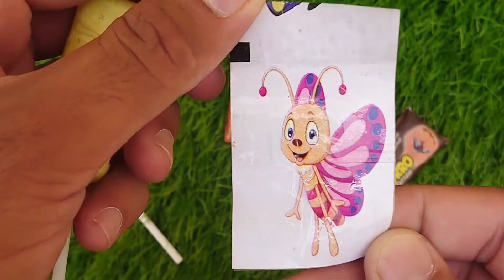Lollipops Unpacking ASMR 🍭Chupa ChupsBig Babol, Alpenliebe Lollipop, Watermelon Lollipop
Lollipops Unpacking ASMR 🍭Chupa ChupsBig Babol, Alpenliebe Lollipop, Watermelon LollipopLollipopsUnpacking ASMR| Chupal Big
Babol |Alpenlièbe Lollipop | Watermelon
Lollipops#somanycandies

Some Popular Candies and lollipops in the World | New Milk Bottle |Mini Cooking | lce Cream Pop It| Asmr Coca

Some Learn Colors Candies A lot's Of
Candies and Lollipops kinder Asmr.

Some Popular Candies and lollipops in the World | New Milk Bottle | Mini Cooking | lce Cream Pop It